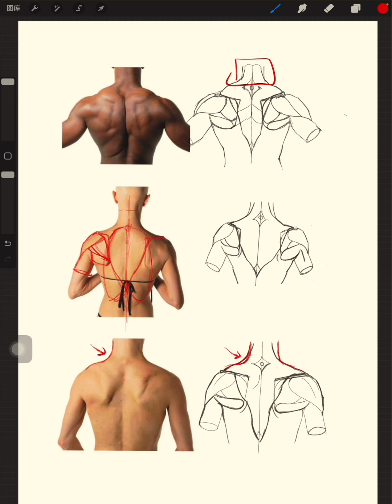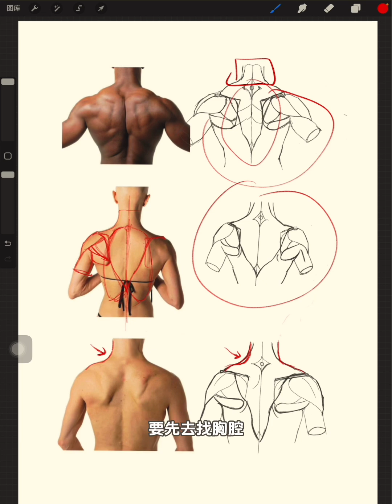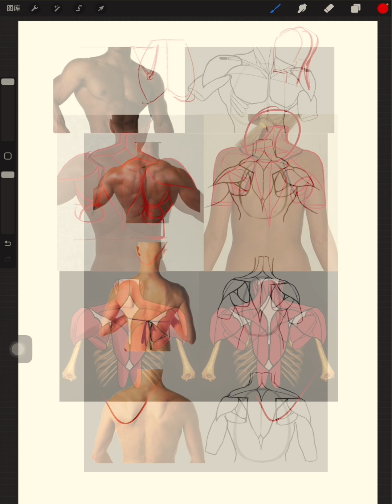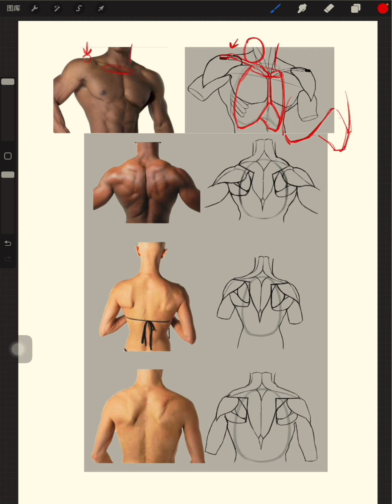Human anatomy sketch｜How to find the correct transition line from neck to shoulder?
Human Anatomy 2024｜Art anatomy｜Human anatomy sketch｜
In this video, we analyze the neck and shoulder structure problems in a painting in detail. By comparing the actual shape of the model, we found that the transition line between the neck and shoulder needs more detailed processing, rather than simply sliding a line down. In the video, we emphasize the importance of gradually building from the internal structure to the external contour, and demonstrate through examples how to accurately find key structures such as the rib cage, midline and shoulder blades in the painting. We also point out the problem of the line direction of the trapezius muscle and how to deal with the proportion of the neck and shoulders to make it more in line with the real form of the human body. If you encounter similar problems in your painting, this video will provide you with valuable guidance to help you improve your painting skills and draw more natural and accurate human structures.
I'll be sharing more about human structure human anatomy body art regularly!